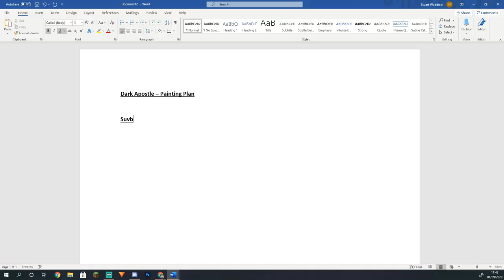How to Paint Your BEST Miniatures EVER! (6 Simple Tips)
This week, I want to talk to you about some mindset tips, for helping you to paint at your best and keep those level ups coming in thick and fast!

I'll demonstrate using my Warhammer 40,000 Chaos Space Marine Dark Apostle, from my 40k Word Bearers army.

Don't forget you can;

Use my Element Games link to get us both a reward